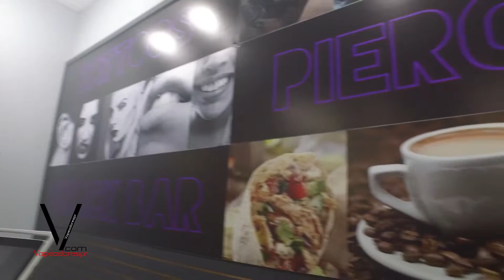Vapeadorespr.com Vaper Nights 2016 @ Red Monkey Tatts